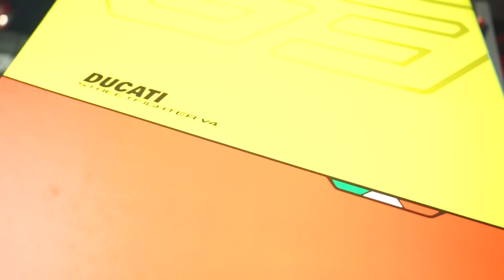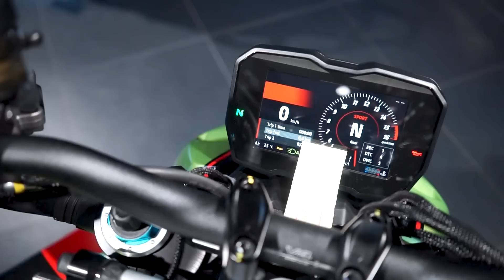Ducati Streetfighter V4 Lamborghini / Unboxing / Motorrad Meisterei / Details